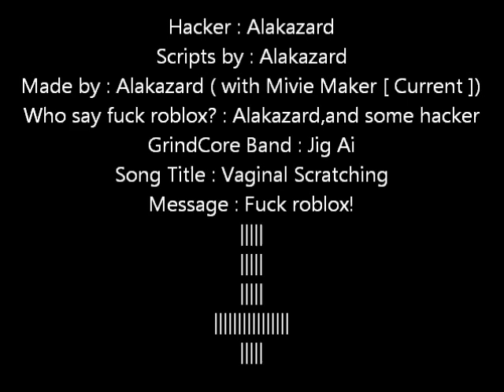Alakazard in SfothIV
I made for my fun ololOLO